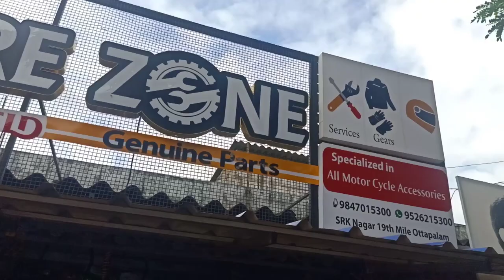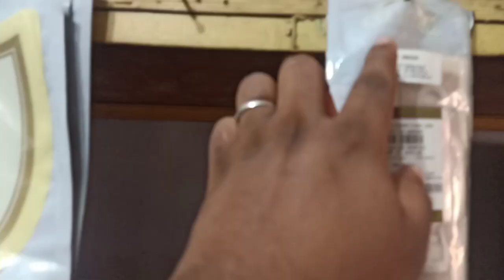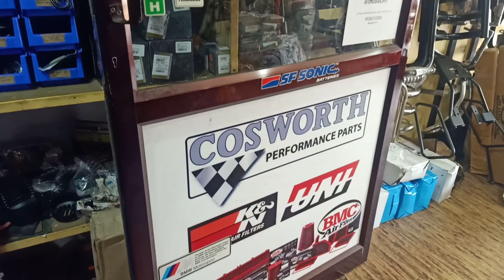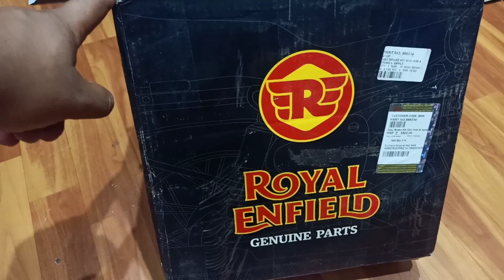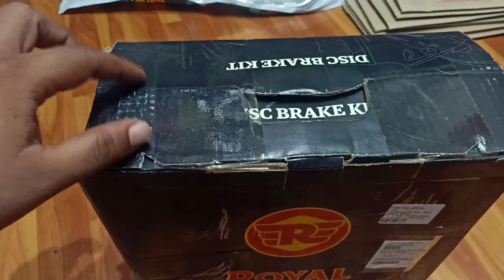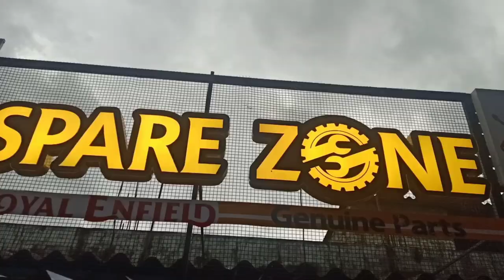drum brake to disc brake conversion/Royal Enfield